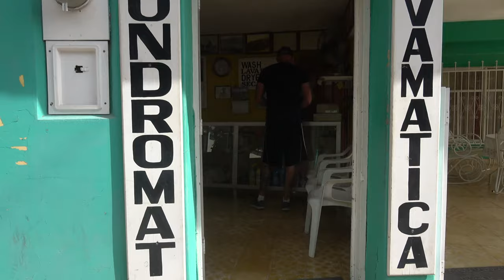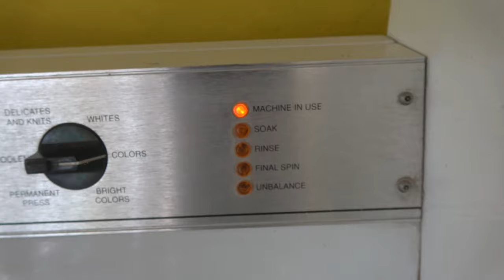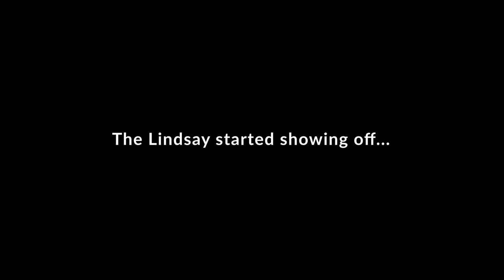CtW 63 // Doing Chores In a Truck Camper // How We Do Laundry & Clean Our Tiny House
Full-time life on the road isn't always waking up to gorgeous beaches and falling asleep to a sky full of stars. OK, sometimes it is.

But then there's the practical. You have to keep your tiny living space clean. And while it is tiny - it is quite easy for it to get out of hand in a hurry.

And then there are things like dirty laundry.

Chores at home may seem tedious, if not entirely routine. But doing chores in your truck camper, van or RV are a necessary part of life.

So we try to have fun doing the things that aren't so fun!